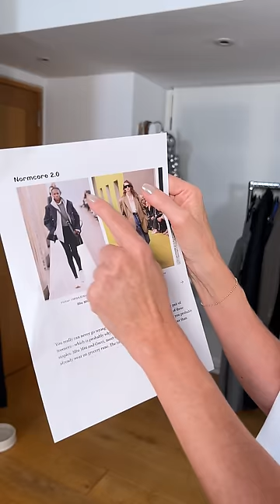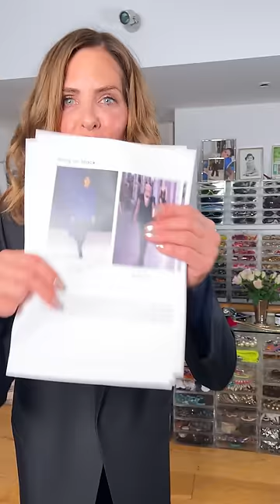Closet Confessions: How I Interpret This Season’s Top Trends | Fashion Haul | Trinny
It’s no secret that I’m not usually a fan of following trends – I much prefer investing in timeless, good-quality pieces that I know won’t go out of fashion. Even so, I must admit that every now and then a look will appear on the runway that I just have to try for myself. Rather than buying blindly into the latest fashion, consider what it is you enjoy about a particular trend and then find a way to incorporate it into your wardrobe in a way that will stand the test of time. Cherry-picking elements that you love is a great way to shop within your wardrobe and find inspiration for new looks – all without breaking the bank or compromising on your personal style…

Take a whistle-stop tour through Trinny Woodall’s (fifteen) wardrobes with Closet Confessions. In each episode, Trinny deep-dives into a particular section of her closet, mixing high street, vintage, designer and everything in between. This is everything you’ve ever wanted to know about fashion and styling, from the expert herself.

Red faux-fur coat: Essentiel Antwerp
Red dress: Zara
Red socks: Tabio
Gold shoes: Stella McCartney
White collar: COS
Long-sleeved black dress: Ally Capellino
Black wrap dress: Ganni
Chunky black boots: Valentino
Brooch necklace: gifted by Melanie Bond
Flush Blush in Wiggs
Eye2Eye in Faith
The Right Light in Candlelight
White shoulder pad T-shirt: Zara
Jeans: Isabel Marant
Navy cashmere jumper: COS
Navy coat: Dries van Noten
Slouchy navy bag: Celine
Wide-leg navy trousers: COS
Navy jumper with detachable sleeves: Tibi
Long black coat: Celine
Lip Luxe in Swainy
Black coat with cut-outs: Camilla and Marc
White shirt: ME+EM
Black trousers: ME+EM
Black boots: Zara
Metallic loafers: Prada
Silver cowboy boots: COS
Eye2Eye in Magician
Flush Blush in Schmoogie
Sheer Shimmer in Dido